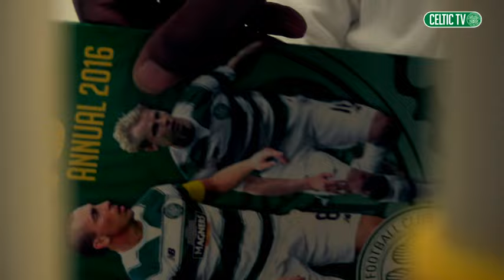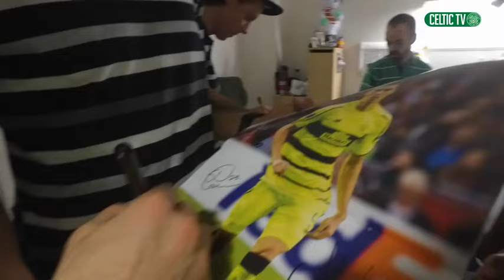Celtic FC - Celtic bring some Christmas cheer to new Children’s Hospital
CELTIC’S first-team squad were in attendance at Glasgow’s new Royal Hospital for Children to show their support and hand over a Celtic FC Foundation donation of £3,000, as a result of the ongoing Christmas Appeal.